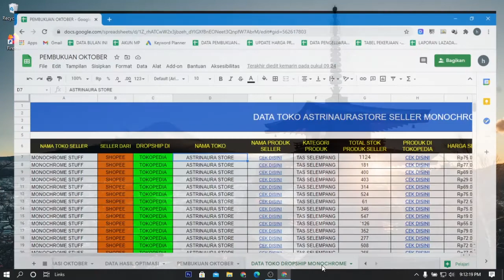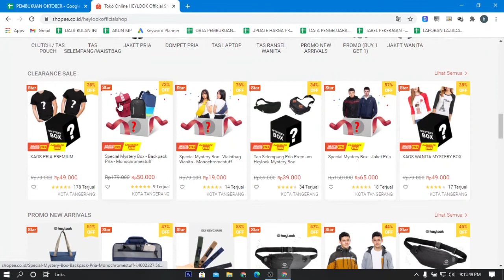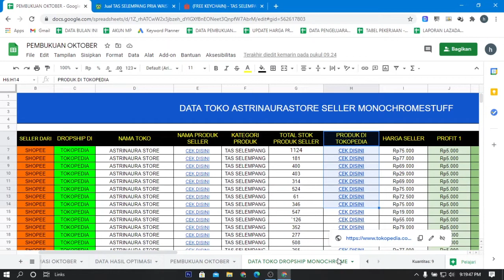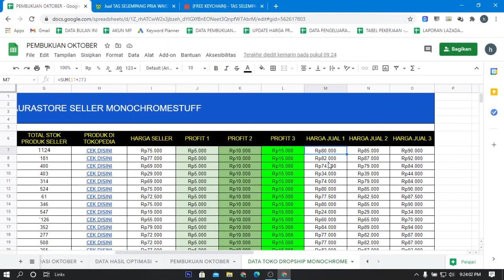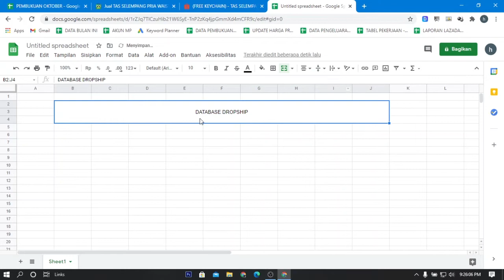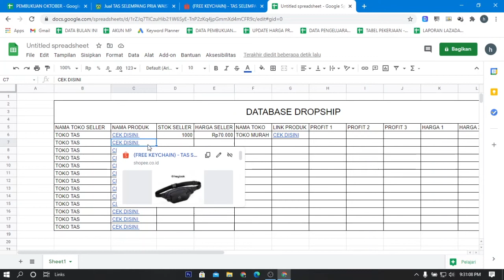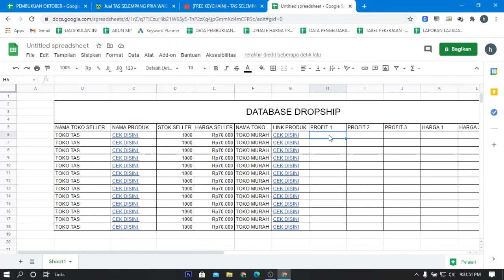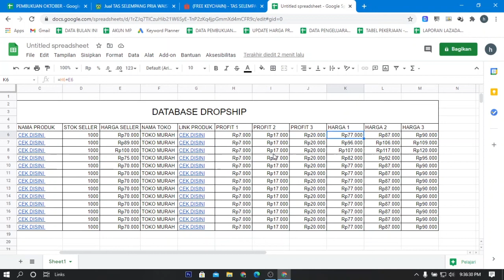CARA BUAT DATABASE SUPPLIER MENGGUNAKAN MS EXEL UNTUK DROPSHIP | Rumus Simple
Mau tau cara menghasilkan lebih dari dropship? atau jualan online? Yuk gabung di membership saya, banyak materi daging yang pastinya tidak di publish secara publik.

Join grup diskusi yuk, di grup ini kita sharing bareng bareng soal jualan baik itu dropship atau reseller :

Terimakasih sudah mendukung channel ini, semoga bisa berkembang dan bisa bermanfaat seterusnya. sampai jumpa di video selanjutnya.